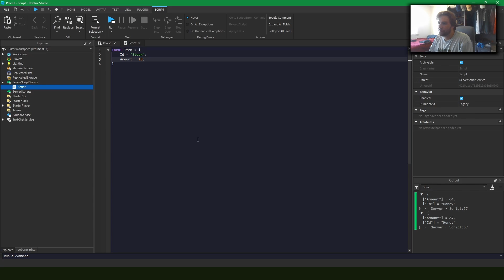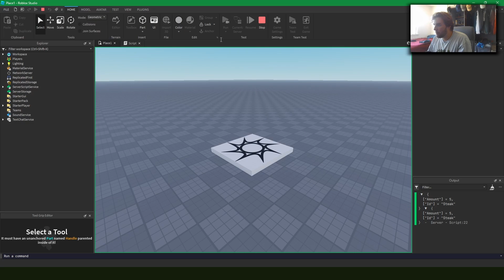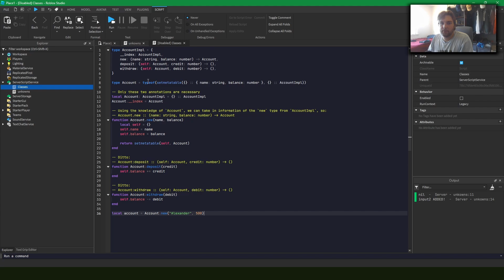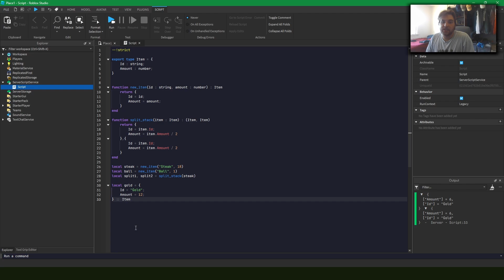Learn Type Checking in Roblox Studio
In this quick video I talk about LUAU type checking in Roblox Studio, how I use it and how you can begin to learn yourself!

💬 Want to join the community, learn, ask questions, and hear about new uploads?